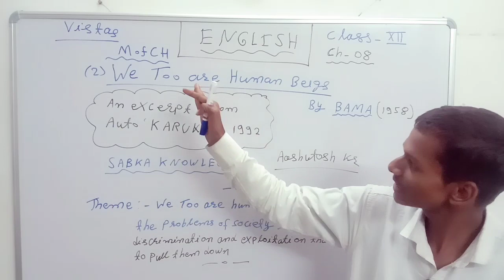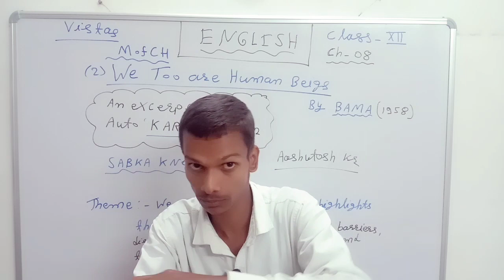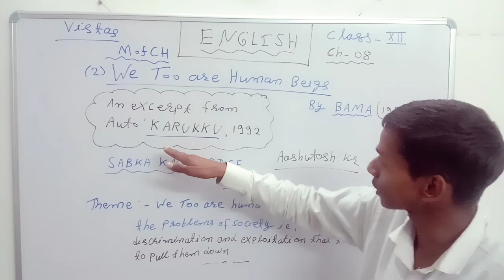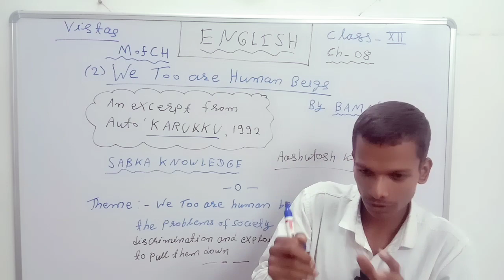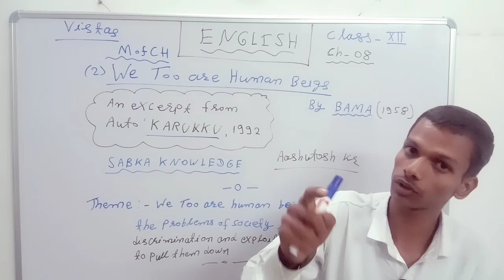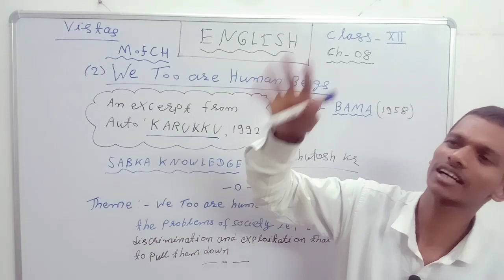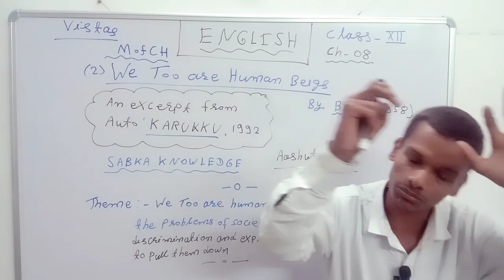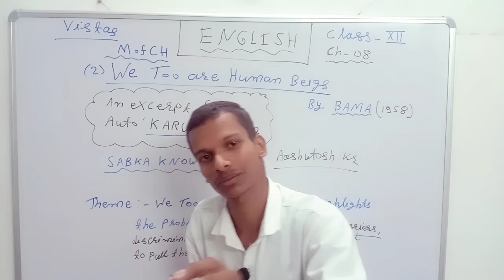English class twelve chapter eight (VISTAS) / memories of childhood, part 2.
English class twelve chapter eight (VISTAS) / memories of childhood, part 2 we too are human beings.

Aashutosh Kumar
we too are human beings

model set term two English
model set term two economics
JAC board term two